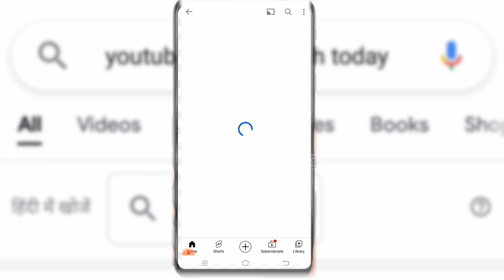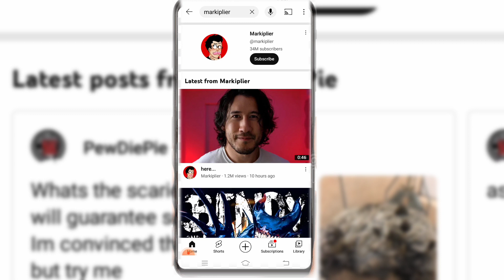Youtube Most Search Today | US | Youtube Most Searched Video | Venom Gaming